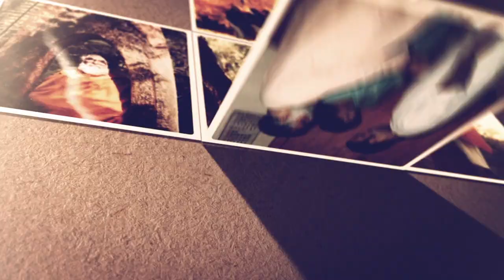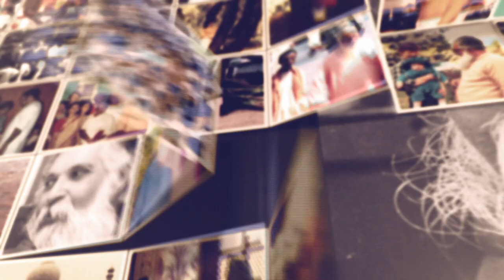Guru Nitya Chaitanya Yati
Here is  a collection of rare photos from Guru  Nitya Chaitanya Yati's Life.

Nitya Chaitanya Yati (2 November 1924 – 14 May 1999) was an Indian philosopher, psychologist, author and poet, best known for his commentaries on Advaita Vedanta as well as his literary criticisms. He was a disciple of Nataraja Guru, the successor to Narayana Guru.